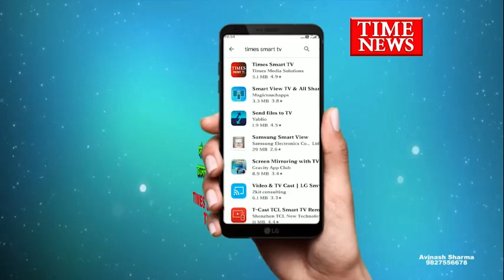जिला रोजगार कार्यालय इंदौर द्वारा एक दिवसीय लघु रोजगार मेले का आयोजन